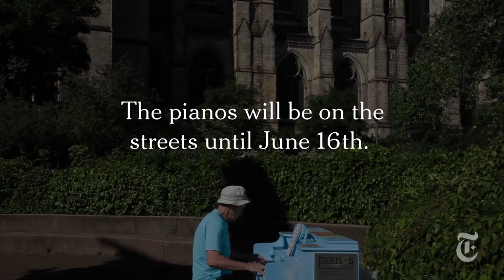Outdoor Pianos, Impromptu Concerts | The New York Times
For two weeks this summer, 88 outdoor pianos will be available in all five boroughs of New York City. The New York Times's chief classical music critic Anthony Tommasini decided to sample a few.